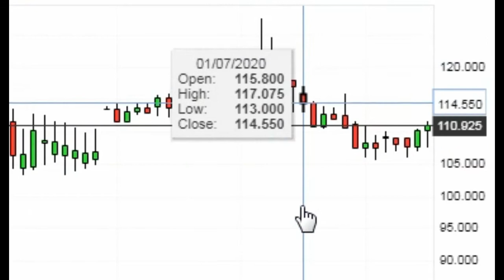( USD / VUV ) - US Dollar Vanuatu vatu ( 110.925 +0.935 ) Overview